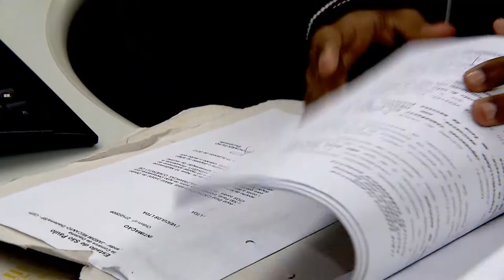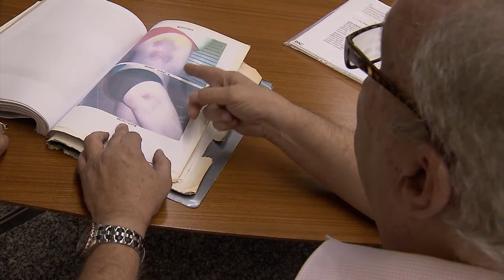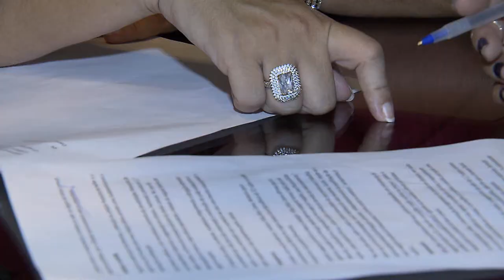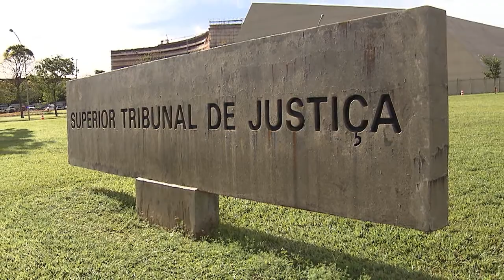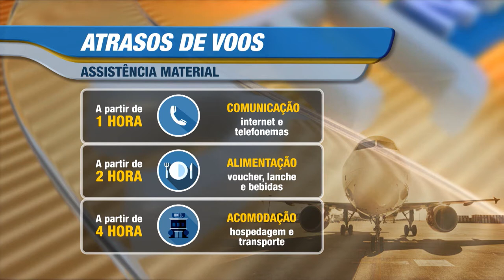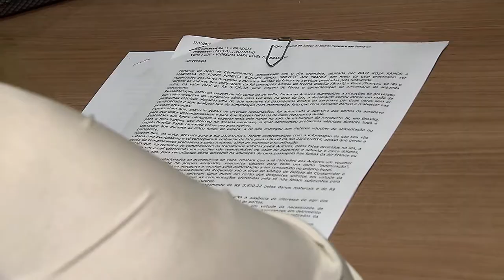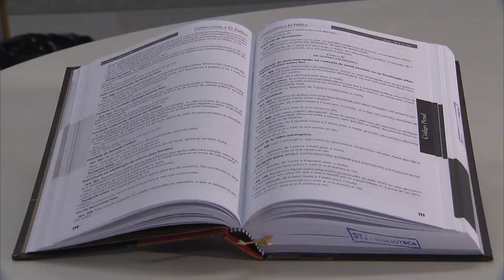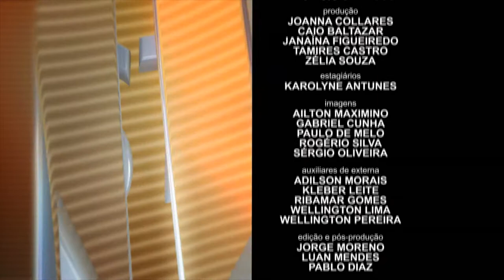STJN nº 184: Passageiros x Companhias Aéreas (02/12/2017)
Esta edição do STJ Notícias fala sobre os problemas enfrentados pelos passageiros de companhias aéreas. É que com a proximidade do período de férias, muitas dúvidas ficam no ar... Você sabe quais sãos os deveres e direitos das empresas e dos passageiros quando ocorre, por exemplo, o cancelamento de um voo? E quando ocorrem atrasos e extravio de bagagem? Como proceder? Tem ainda as novas regras de franquia de bagagem. No estúdio, o advogado Vinícius Fonseca respondeu dúvidas sobre o assunto.
Essa edição também traz decisões importantes tomadas pelos ministros do tribunal da cidadania. O programa vai ao ar na TV Justiça todo sábado, às 13h, com reapresentações aos domingos (13h), segundas (7h30), terças (11h) e quintas (7h30).